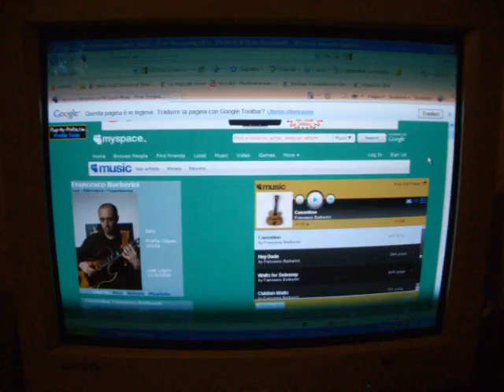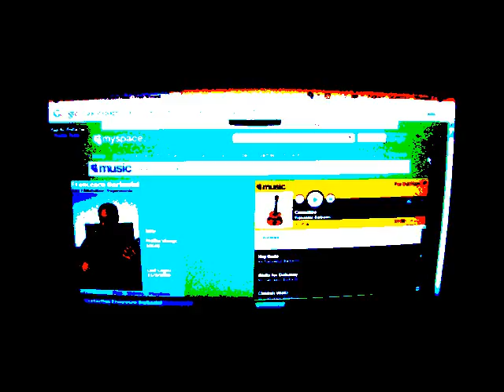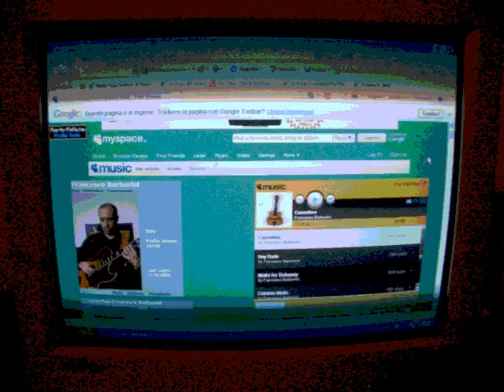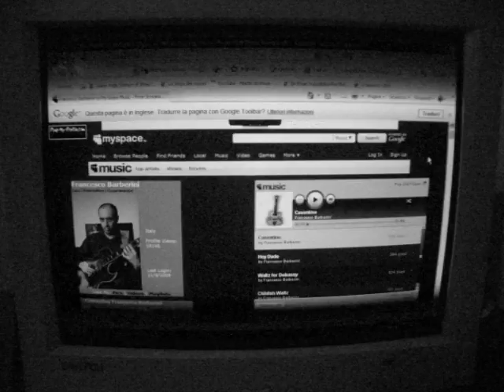"Hey Dude" composed by Francesco Barberini (performed by Francesco Barberini Quintet in 1987)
"Hey Dude" composed by Francesco Barberini - performed by Francesco Barberini Quintet - 16th July 1987

Ben Fajen: tenor sax
Francesco Barberini: guitar and composition
Leonardo Pieri: piano and keyboards
Raffaello Pareti: bass
Walter Paoli: drums